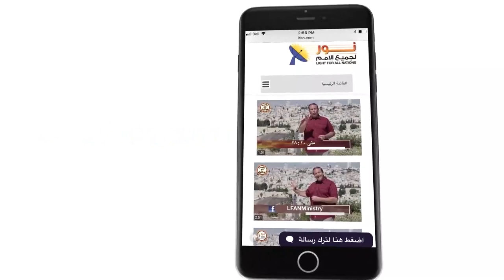442 هل كان المسيح له ميل طبيعي للخطية ولكنه قاومها؟